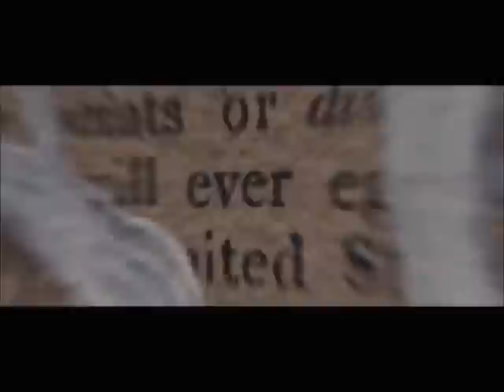Twilight Breaking Dawn Movie Montage - Animal (Music By Kesha)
Made a simple movie montage to one of my favourite songs, Animal by Kesha :) with clips of Breaking Dawn.